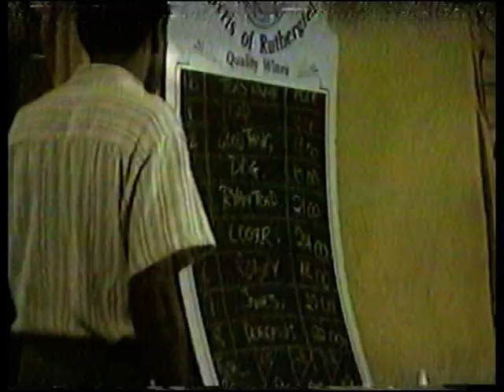AMS AMB end of year function Tipplers Resort (1995)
Back when I was immature (ok nothings changed), warning bad language.